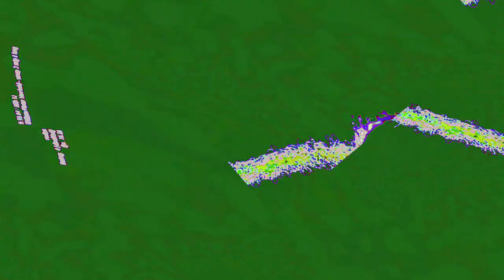[EPILEPSY WARNING] Movie 23 06 06 13h26m47s